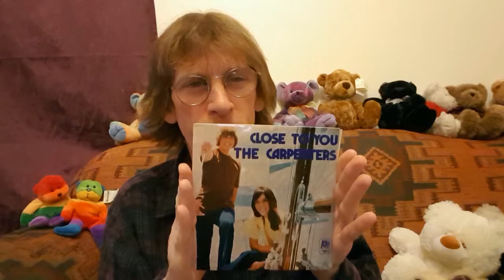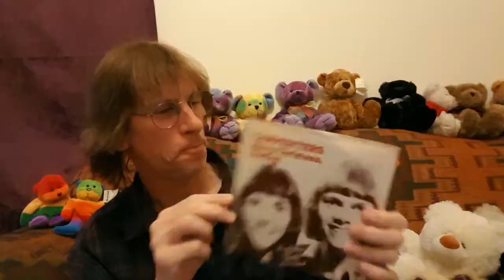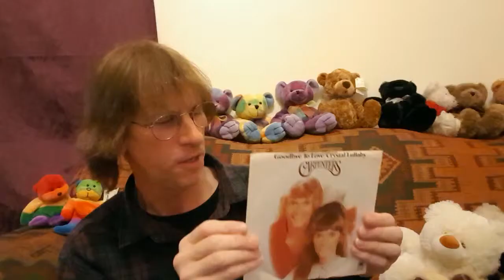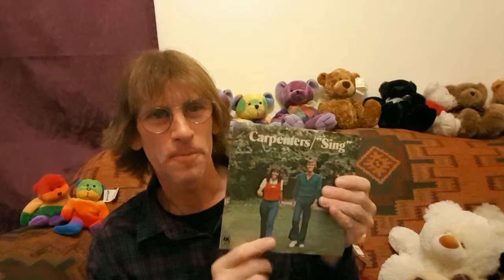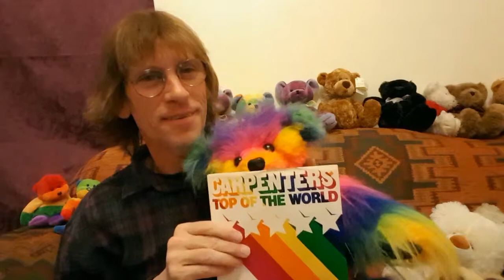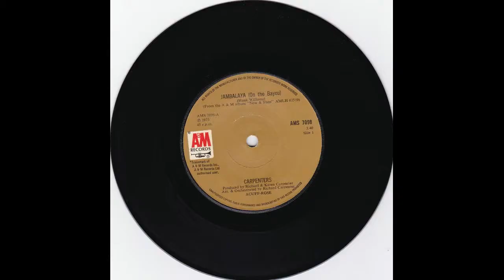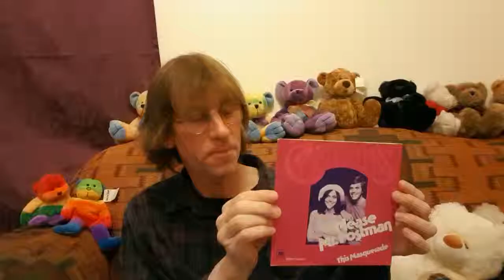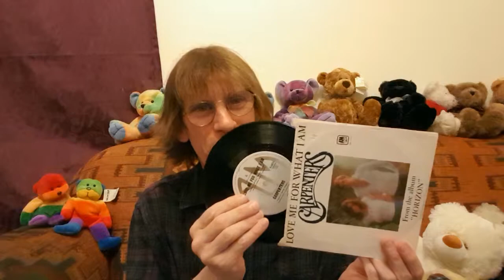Carpenters 7" singles 1969-75 Karen and Richard Carpenter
Like the description says, these are some of my 7" singles for the Carpenters.  Forthis one, I chose to put up the international picture sleeve ones rather than the non picture sleeve Australian singles.

I have been a Carpenters fan for years and grew up listening to the Horizon album.  I do have some other things I shall share in another video.